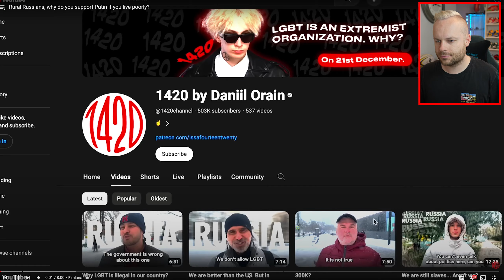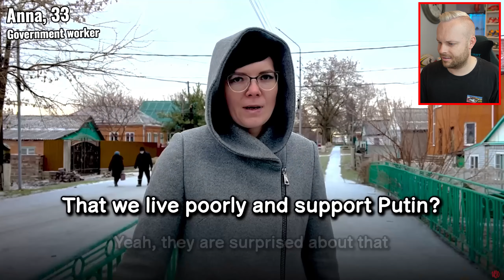Englishman Reacts to... Rural Russians, why do you support Putin if you live poorly?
Its us against the world mentality. But surely the rural Russians realise they live poorly?